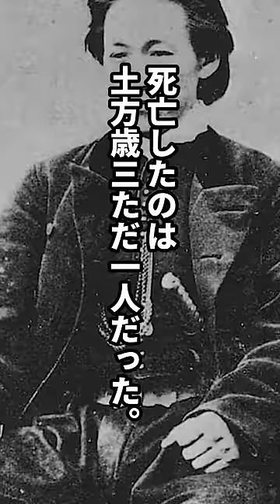新選組副長の死の謎！土方歳三の最期